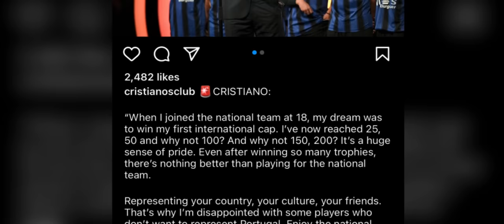ba kren u ronaldo ia ki kyntien myllung ha jaka ai award khlem lait ang shuh ki player portugal